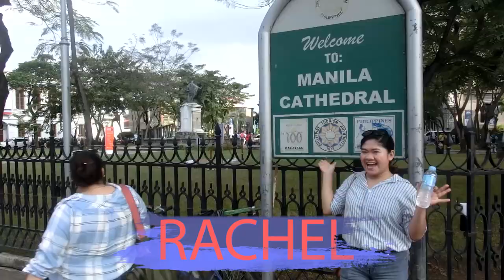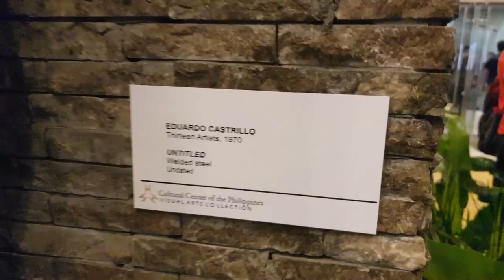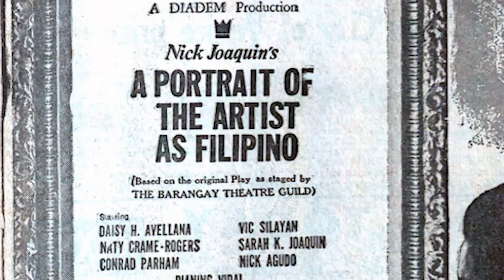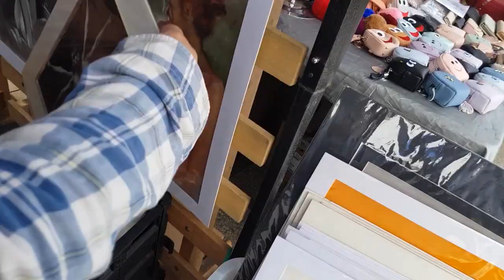NAMnamin Lian Renz Silverio